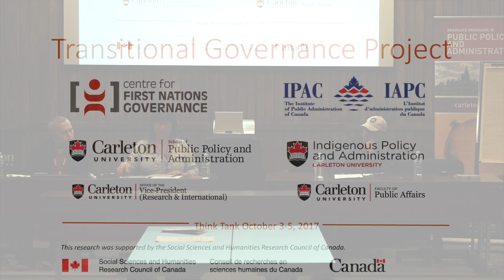Transitional Governance Project - Akwesasne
Chief Connie Lazore, Tsi Snaihne District, Akwesasne Mohawk Council

This research was supported by the Social Sciences and Humanities Research Council of Canada.

Hosted by the Institute of Public Administration of Canada (IPAC), the Carleton University's Indigenous Policy and Administration (IPA) Program, and the Centre for First Nations Governance (CFNG).